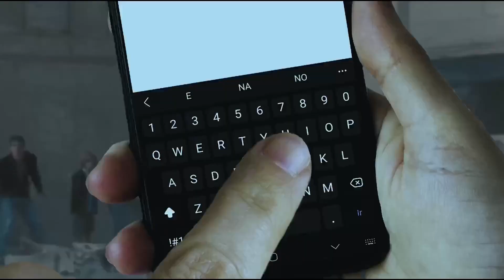EDIT DO ALBION 3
CHECA A PUPUNHA  ETERNAMENTE.